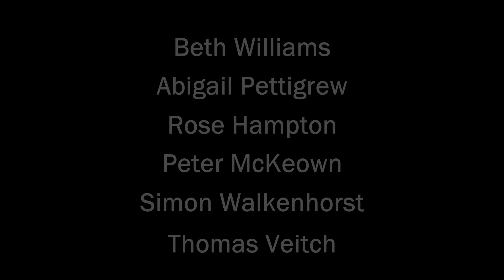WILDE Readings - The Nightingale and the Rose plus poems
An Oscar Wilde night of readings accompanied by music & song. This video is the second half - the more dramatic end of the show.

With Rosie Lane vocals and Tom Veitch on cello The Nightingale & the Rose came to life.